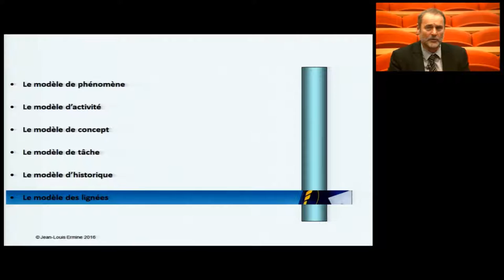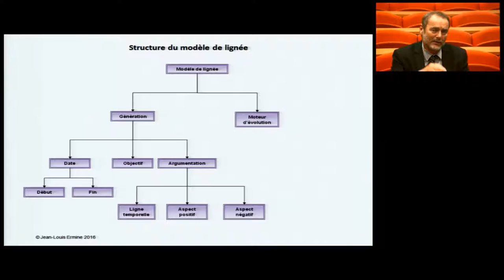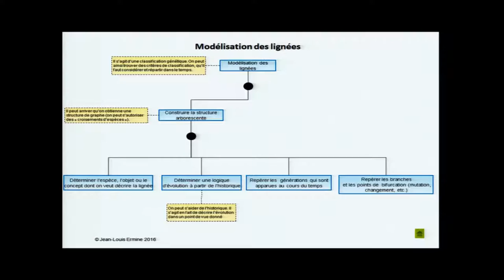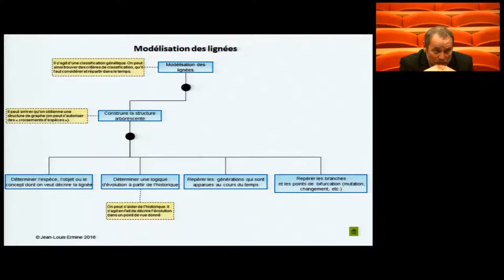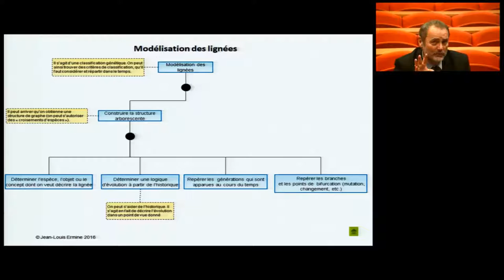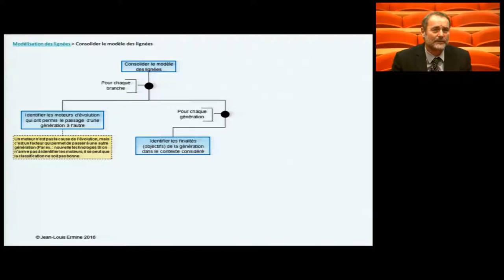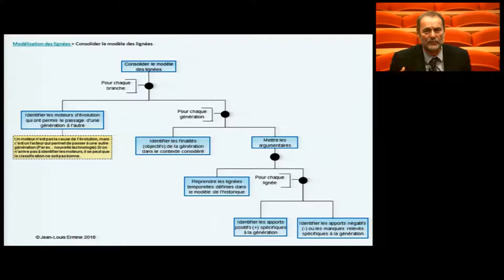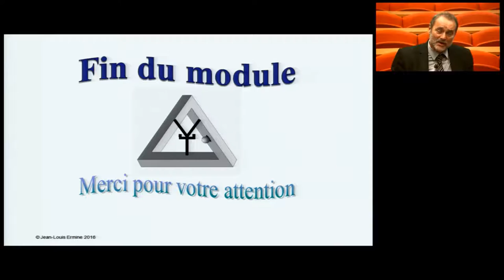J L Ermine Codification des connaissances avec MASK 1, Module 4 partie 6